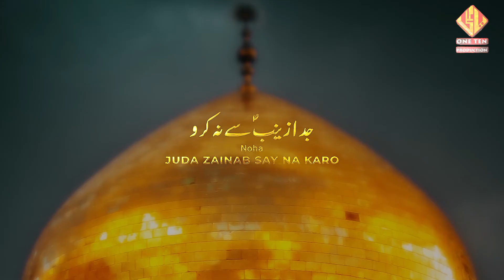JUDA ZAINAB SAY | RAJA PARTY | NOHAY 2019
Anjuman e Ghulaman e Hasnain, Azakhana e Zehra, Karachi

Special Thanks
Nade Ali Rowji from Zambia Africa
Syed Hasnain Haider Zaidi Africa
Syed Hassan Zaidi Qatar

Audio Engineer: Irfan Zaidi, Karachi